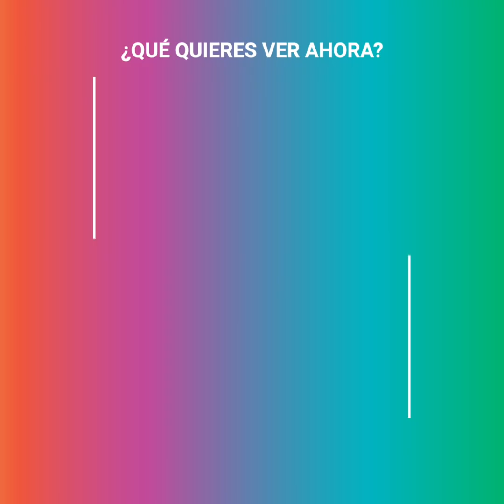Luis Gatica y su fugaz noviazgo con Victoria Ruffo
Desde el día que Luis Gatica vio a Victoria Ruffo en televisión se enamoró perdidamente, por ello dejó sus estudios para audicionar en un pequeño papel y lograr estar cerca de su amor platónico. Pero todo se volvió una pesadilla cuando se hizo novio de la actriz.